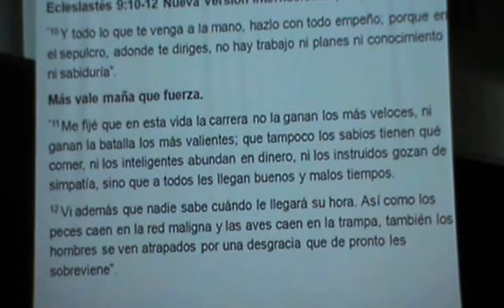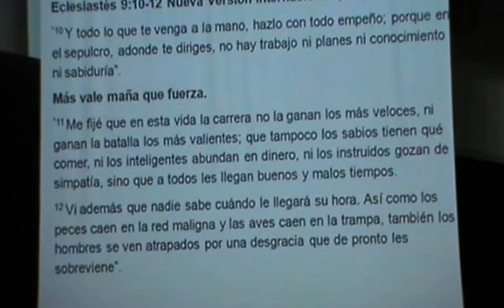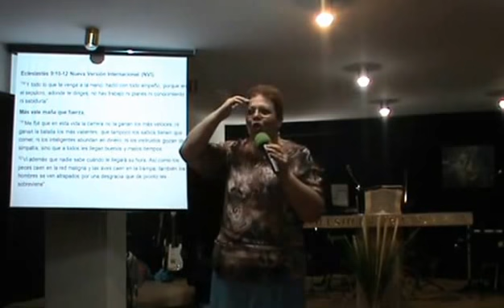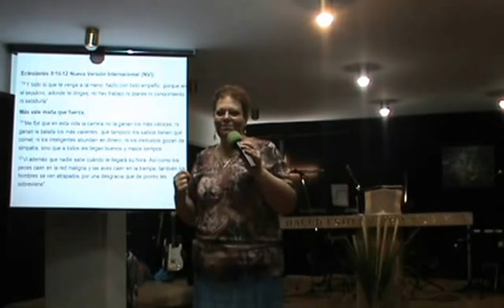IGLESIA EVANGELICA FUENTE DIVINA DE VIGO ASAMBLEAS DE DIOS ESPAÑA 2014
IGLESIA EVANGELICA FUENTE DIVINA DE VIGO ASAMBLEAS DE DIOS ESPAÑA